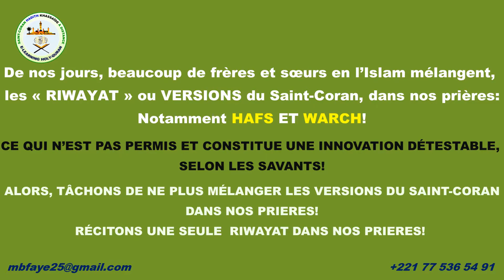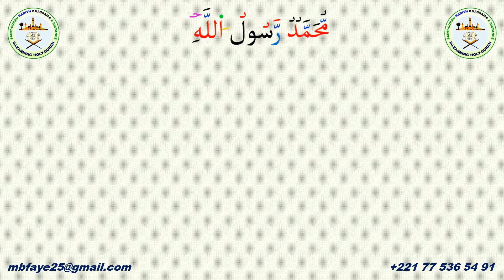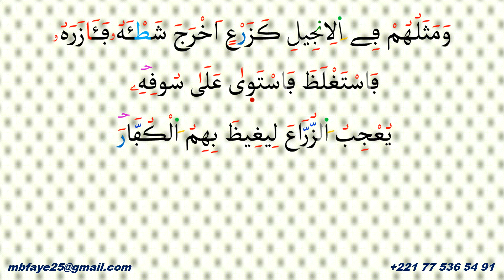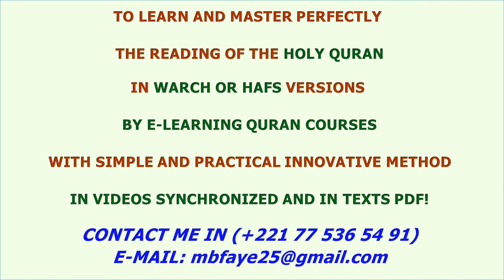APPRENDRE A LIRE LE SAINT CORAN | HAFS OU WARCH (NON ET NON HARCH): VIDÉO 7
COURS DE CORAN | HAFS OU WARCH (NON ET NON HARCH): VIDÉO 7

De nos jours, beaucoup de frères et sœurs en l’Islam mélangent,
de plus en plus, les « RIWAYAT » ou VERSIONS du Saint-Coran, dans nos prières: notamment HAFS ET WARCH.
CE QUI N’EST PAS PERMIS ET CONSTITUE UNE INNOVATION DÉTESTABLE, SELON LES SAVANTS!
ALORS, TÂCHONS DE NE PLUS MÉLANGER LES VERSIONS DU SAINT-CORAN  DANS NOS PRIÈRES
RÉCITONS UNE SEULE  RIWAYAT DANS NOS PRIERES!

                                          QUESTIONS:

1. Quelles sont LES 2 VERSIONS de CE VERSET, utilisées, RESPECTIVEMENT, dans ces 2 lectures?

2. Où se trouvent la (les) DIFFÉRENCE (S) entre ces deux versions?

3. Selon vous, quelles sont les causes de ce mélange des VERSIONS et comment y remédier?